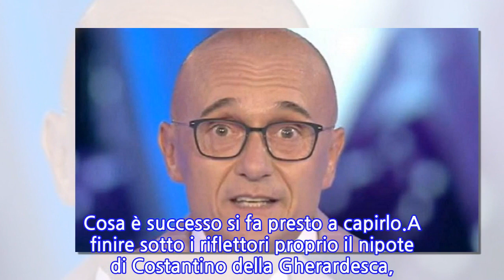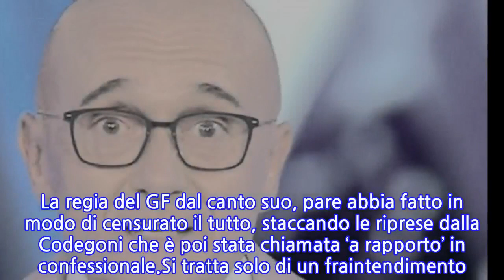“Droga nella casa”. Bomba al GF Vip, scoppia un nuovo ‘canna-gate’: la regia...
Grande Fratello Vip 6, scoppia il ‘caso’. La vicenda fa tornare alla mente quanto accaduto per un altro gettonatissimo reality, ovvero l’Isola dei Famosi. Tutti ricorderanno quando sulle spalle di Francesco Monte sono pesate le accuse mosse da Eva Henger. Un ‘caso’ che sembra riguardare da vicino anche la casa più spiata d’Italia. Cosa è successo si fa presto a capirlo.A finire sotto i riflettori proprio il nipote di Costantino della Gherardesca, nonché compagno di avventura con cui Valeria Marini sembra aver trovato la giusta frequenza. Si tratta proprio di Barù, che a partire dal suo ingresso nella casa più spiata d’Italia, non ha di certo nascosto di fumare le canne da quando “ha 14 anni”.A tal proposito, nelle ultime ore durante la diretta dalla casa, sono stati ripresi Sophie Codegoni e Alessandro Basciano nel momento di una chiacchierata dentro la sauna. Pare che si sia fatto riferimento a qualcosa di specifico accaduto durante i festeggiamenti di Capodanno. La vicenda tanto discussa tra gli inquilini porterebbe il nome di Barù. I vipponi insieme a Miriana Trevisan, per non farsi sentire ne avrebbero parlato anche sotto le coperte.Senza troppi giri di parole, Barù sarebbe stato sorpreso a fumare una canna. Una vicenda chiacchierata in casa anche da Lulù e da Jessica Selassiè. La regia del GF dal canto suo, pare abbia fatto in modo di censurato il tutto, staccando le riprese dalla Codegoni che è poi stata chiamata ‘a rapporto’ in confessionale.Si tratta solo di un fraintendimento? Insomma, Barù lo ha fatto davvero? Nel caso di trattasse di Cannabis Light, la questione si ridimensionerebbe visto la legalità di questa riconosciuta in Italia. Rimane il fatto che da quando i gieffini hanno tirato in ballo l’argomento, il popolo web non ha potuto che aprire un dibattito e forse la diretta tv di lunedì 3 gennaio 2022 potrà fare chiarezza.
INFORMATION
• Source: caffeinamagazine